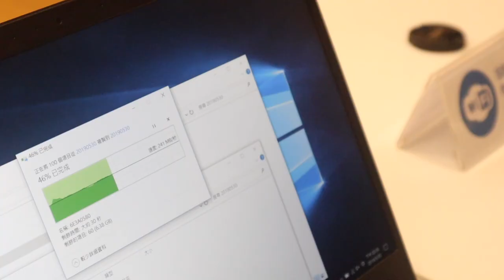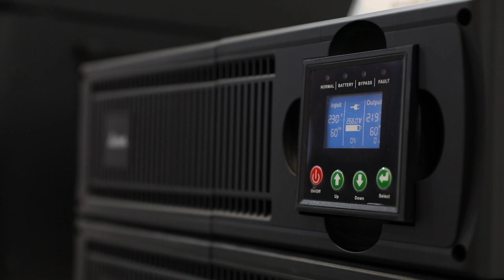【COMPUTEX 2019】IDEAL UPS 愛迪歐介紹從大型 UPS 到大眾消費型的豐富電源裝置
哈咯～大家好，我是 Enter，歡迎收看 EnterBox 的 COMPUTEX 2019 特別節目。這次我們到南港展覽館二館一樓的愛迪歐展位，攤位編號是 Q0911。愛迪歐將為我們介紹 UPS 以及穩壓器，此外他們也有做 USB 充電的設備，來聽聽他們的介紹。